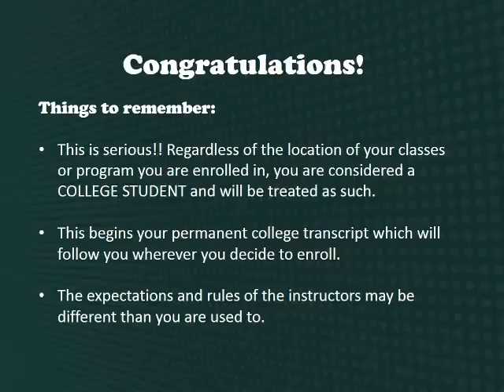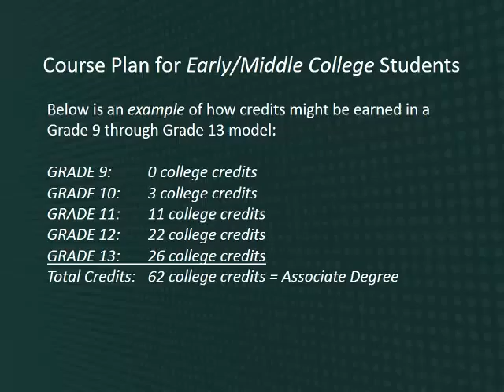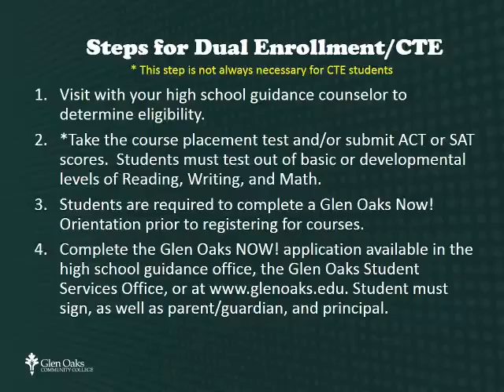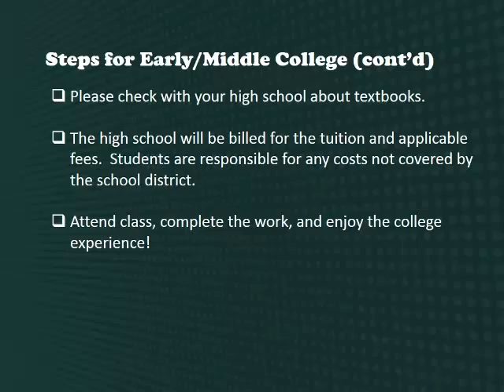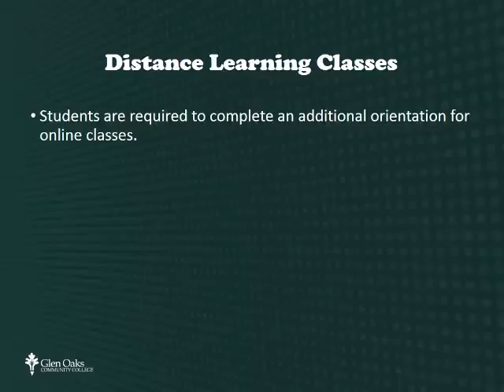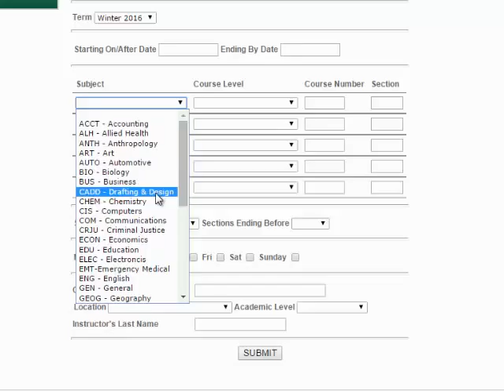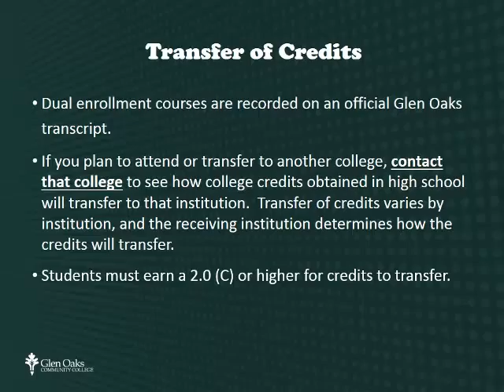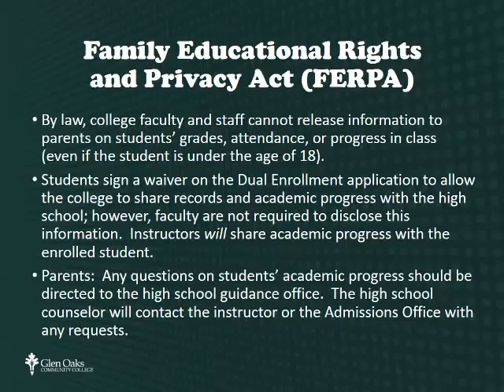Orientation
This is the updated 2016 Glen Oaks Community College orientation video for new students.